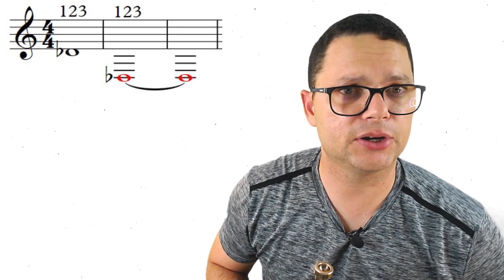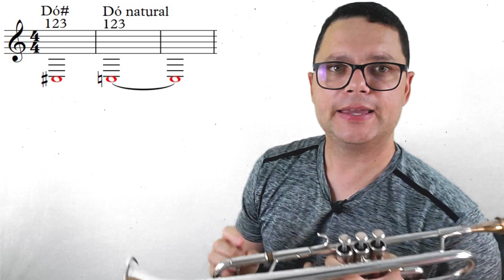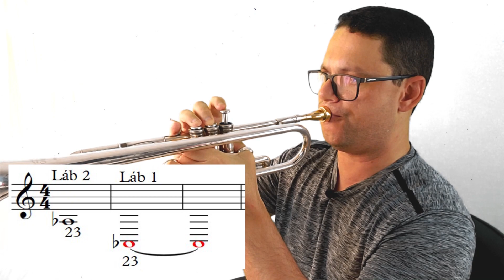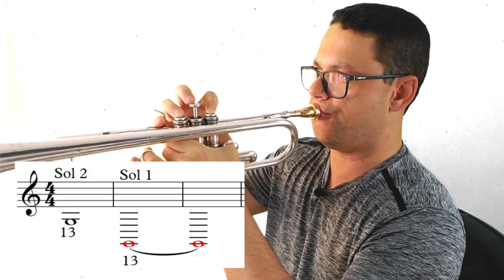COMO FAZER NOTA PEDAL NO TROMPETE? (Pedal Tones)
Neste vídeo mostrarei como fazer nota pedal no trompete, explorando maneiras e criando rotinas de estudo que facilitem a performance no trompete.